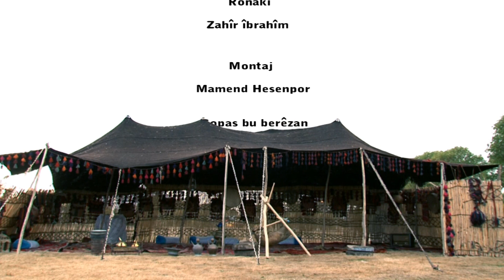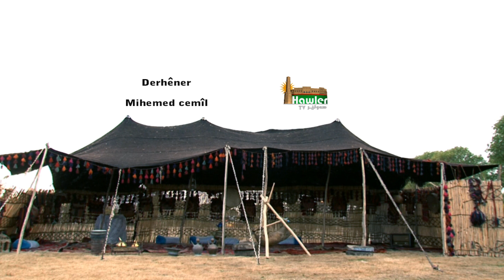hamid saedi _ newroz clip _ HD